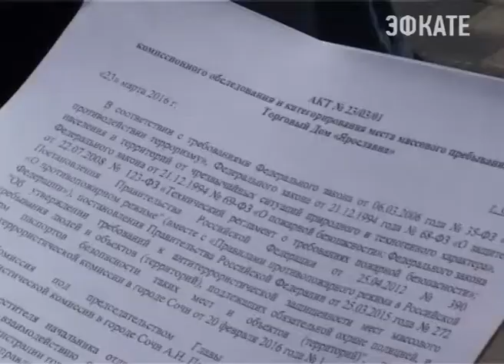ТД«Ярославна» в Сочи не прошёл проверку на антитеррористическую безопасность. Новости Эфкате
Таковы итоги рейда, который сегодня в этом торговом центре провела специально созданная комиссия. Она проверяет рынки и крупные магазины на все виды безопасности.

«Ярославна» — один из старейших торговых домов в центре Сочи. На большой площади — порядка 40 магазинов — одежда, товары для дома, продукты, кофейни, столовые. Сегодня сюда наведалась специальная комиссия, которая проверяет такие места на предмет безопасности. Проблемы видны, как говорится, с порога. Вплотную к объекту может подъехать любая машина. Никакого контроля со стороны магазина. И войти может тоже абсолютно любой человек. С любыми намерениями.

Сочи. Новости.
Телеканал Эфкате.